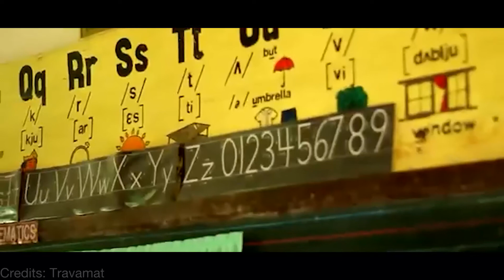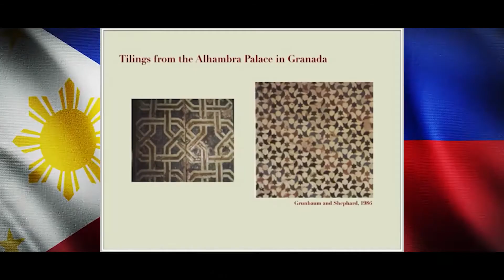Mathematics in Philippine Arts and Culture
Mapua University
GED102 | B23